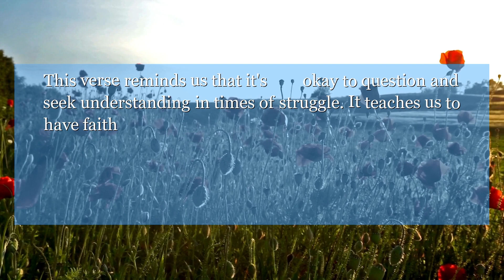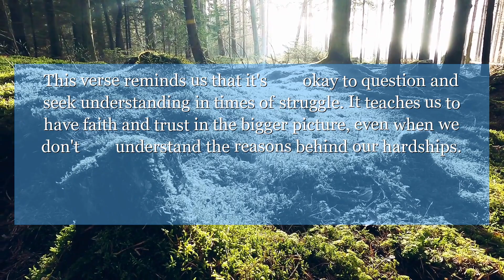Job 21:1 Then Job made answer and said,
In Job chapter 21: verse 1, Job questions the justice of God in the midst of his suffering. This verse reminds us that it's okay to question and seek understanding in times of struggle. It teaches us to have faith and trust in the bigger picture, even when we don't understand the reasons behind our hardships.